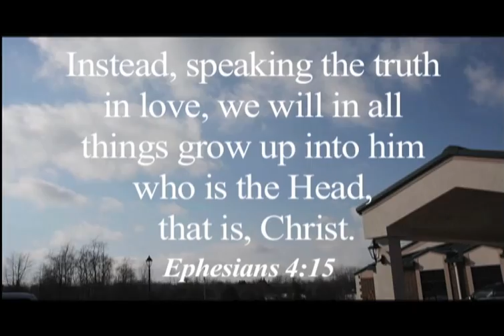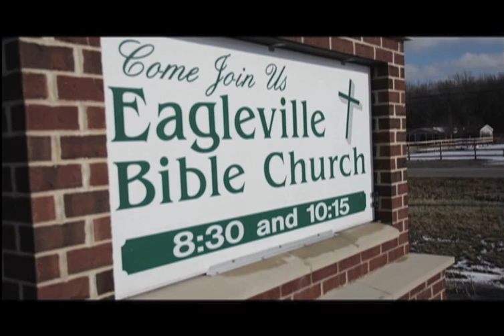Eagleville Bible Church- A Church With a Heart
We would love to have you attend our church! Feel free to watch the video and find the links to our Facebook, Website or just our email address at the tail end of the video or see the links below

Eaglevilleonline.com

Services are Sundays at 8:30 and 10:15!

We do not claim to own any of the rights to this song